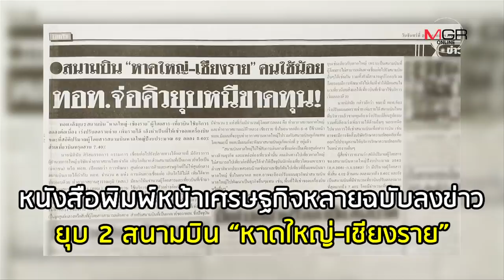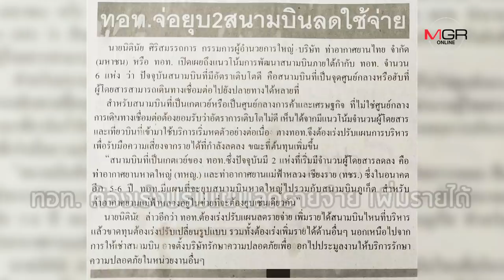น้ำผึ้งหยดเดียว ยุบ 2 สนามบิน หาดใหญ่-เชียงราย